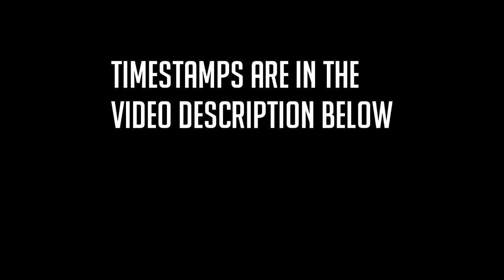Dragon Ball FighterZ - Hands On Impressions, Complete System Breakdown! VA Podcast For DBFZ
Dragon Ball FighterZ was playable at E3 2017. We had a chance to get a few hours of hands on testing and share our impressions and review the early build of the game. In this podcast discussion we go over all the potential, concerns and the gameplay engine explained itself.

00:05   Introductions
00:52   Feelings About DBFZ Before And After E3
13:50   DBFZ Presentation
28:27   Game Format And Playstyle
37:56   Dragon Rush
47:14   Super Dash
54:30   Special Attack Button
59:35   Basic Controls And Combo System
1:15:17 Vanish
1:21:38 Sparking Blast
1:27:57 Deflect
1:32:56 Specials And Super Moves
1:43:02 Extra Mechanics
2:00:43 Potential And Concerns
2:15:35 Closing

Support VesperArcade!